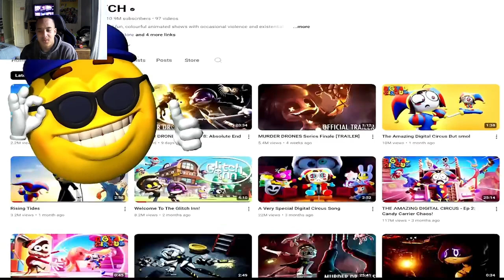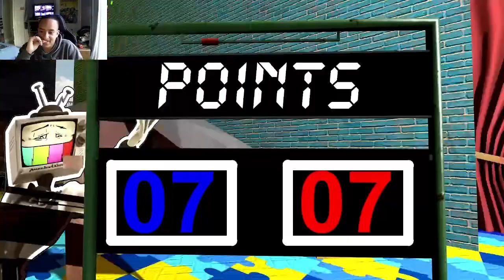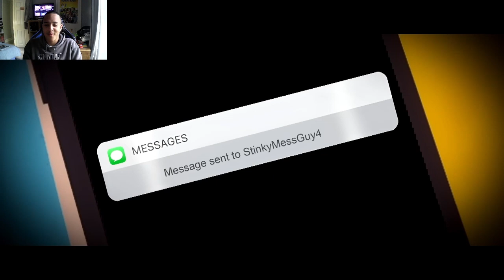It's Almost Your End Mr Puzzles Smg4 Welcome To Puzzle Park [Reaction]